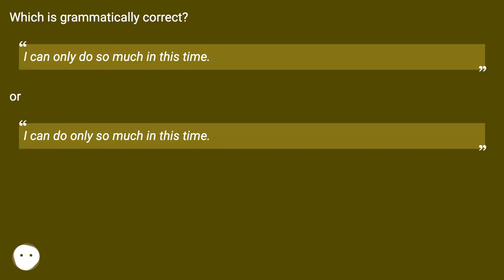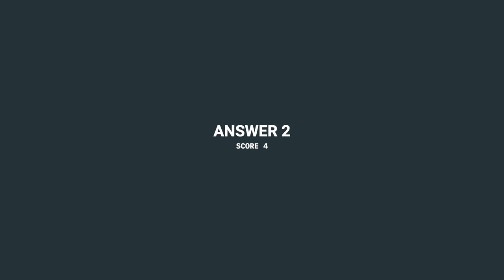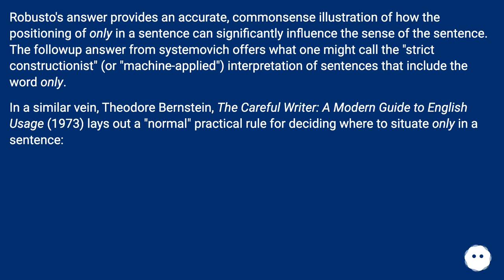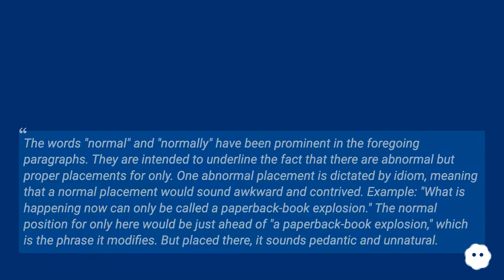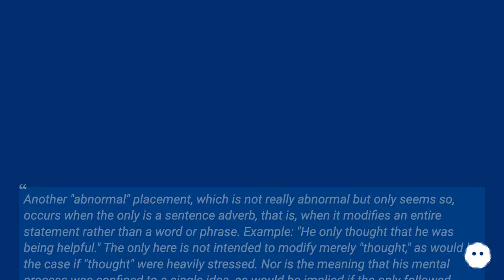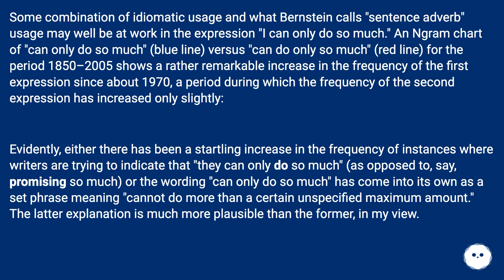In the given example there's not much difference. But there can be a great deal of difference in ...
Track title: Digital Sunset Looping

Chapters
00:00 Correct Position Of "Only"
00:15 Accepted Answer Score 48
01:13 Answer 2 Score 4
01:29 Answer 3 Score 3
02:23 Answer 4 Score 2
05:25 Thank you